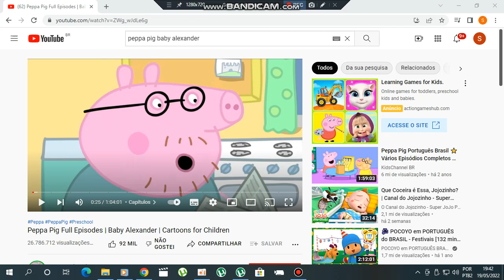Baby Alexander Crying